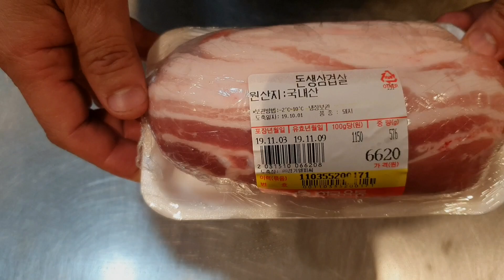김치찌개 아니죠 김치짜글이 소주 한잔이 간절한 영상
안녕하세요 오늘은 신김치를 이용해서 삼겹살과 김치찌개를 가장한
김치짜글이를 만들어 보았습니다. 술안주로도 좋지만 쌈밥용으로도
정말 좋은 메뉴입니다.
썰맨 업장 식구들이 매번 앵콜을 외치는 그 메뉴!! 김치짜글이 만드는
방법을 여러분들께 공유하겠습니다.

실제 김치만 일정하게 공급이 가능하다면 김치짜글이 매장을 바로 창업하여도
손색없을 만한 맛과 비쥬얼 입니다. 여기에 두부정도만 더 올라가고
소세지나 햄같은 토핑만 좀더 더해지면 금상첨화겠죠.. ^^

식당썰전 식구분들께 특별히 공개하는 영상이니 만큼 많이들
응용하셔서 맛있는 요리에 도전해 보시기 바랍니다.

준비재료
김치 (Kimchi)  600g
삼겹살 600g (Pork belly)
느타리버섯
표고버섯 (Shiitake mushroom)
미나리 (water parsley) - 한줌 A little bit.
양파 (onion) - 1/2
진간장 (Soy sauce)
설탕 (sugar) 1T
고추가루 (Red pepper powder) 2T
파(leek) 조금 - A little bit.
흑후추 (Black pepper) 조금 -A little bit.
다진마늘 (crushed garlic) - 1T
고추장 (red pepper paste)- 2/3T
물조금 (water) A little bit.